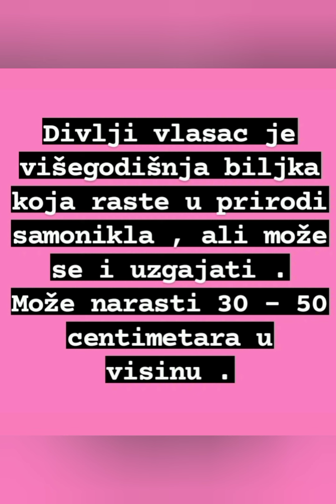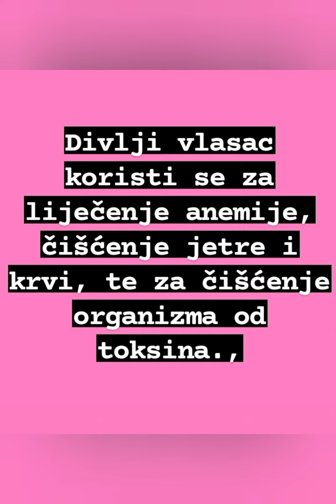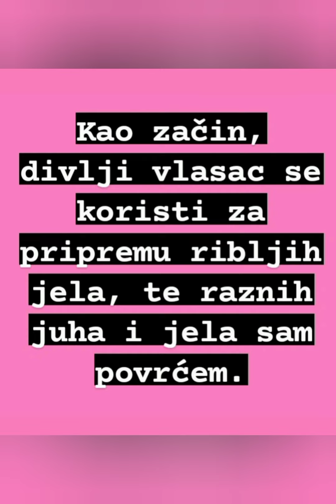LJEKOVITOST DIVLJEG VLASCA / I UPOTREBA 🍃